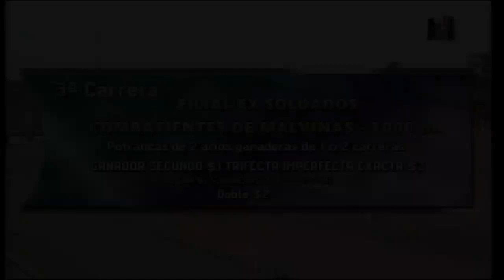Carr.3 Premio: FILIAL EX SOLDADOS COMBATIENTES DE MALVINAS 04-06-2019